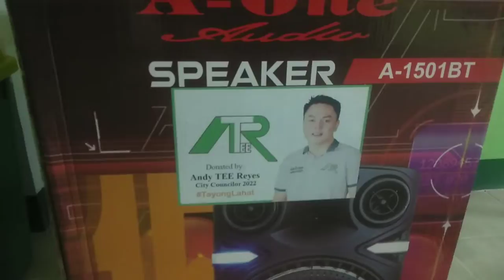Roca Christmas 2021 B-Roll